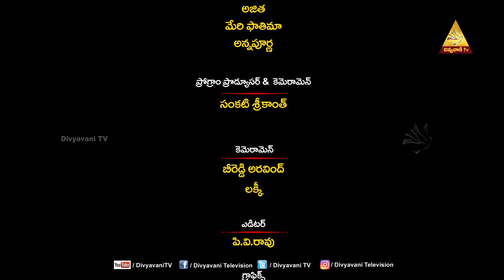KRISTE PUNADIGA | EPISODE 102 | 19 SEPTEMBER 2024 | DIVYAVANI TV